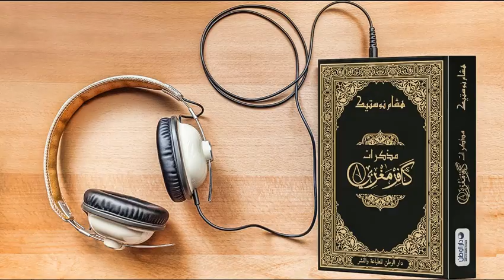مذكرات كافر مغربي مسموعة - الفصل 5 - المدرسة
مذكرات كافر مغربي